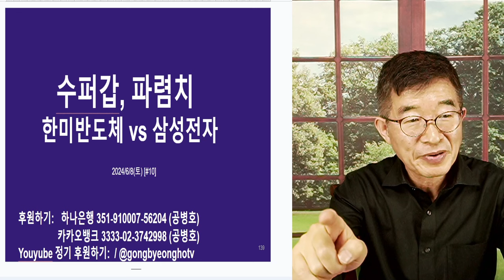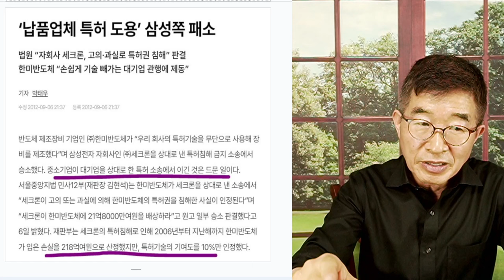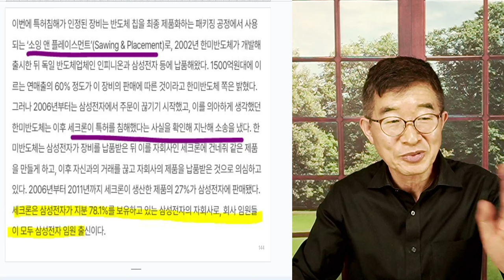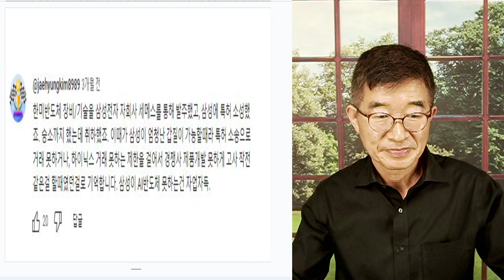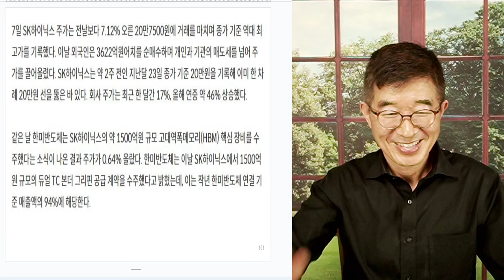수퍼갑, 파렴치 / 한미반도체 vs 삼성전자 [공병호TV]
Bitcoin : 3MTW849AkP2ftLeSK2teZHMmzLu7Z83s9U